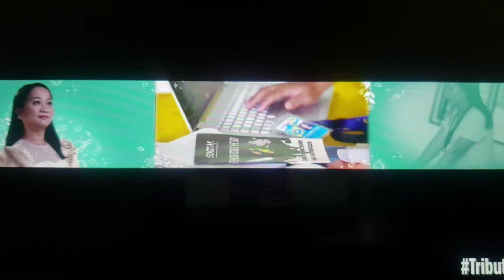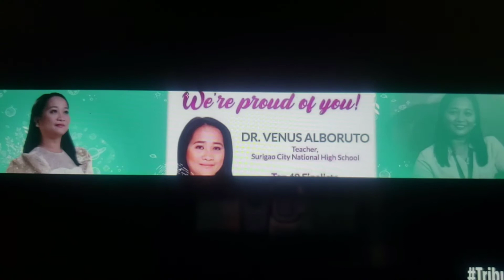The Many Faces of the Teacher Awarding Ceremonies